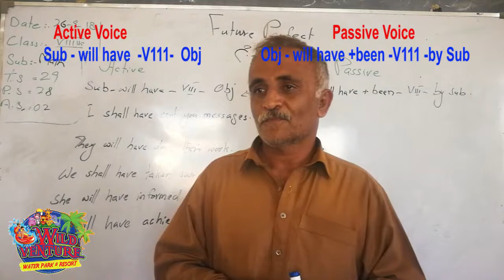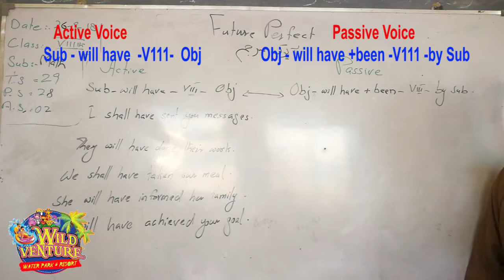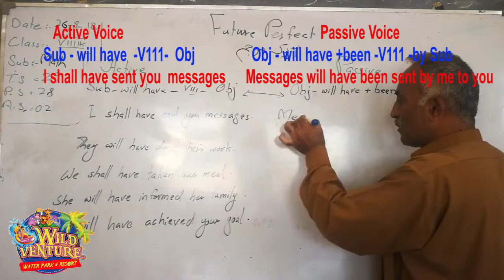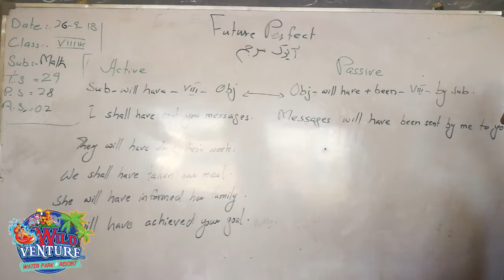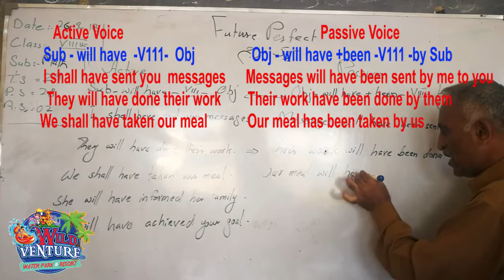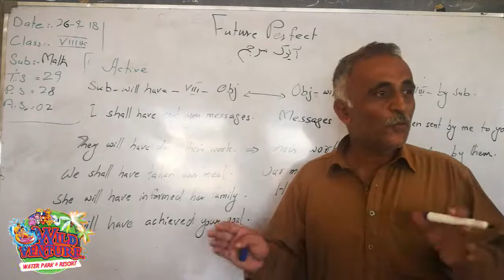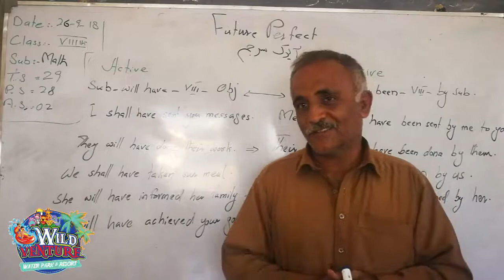Active to Passive of Future Perfect (lesson 19)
بلوچی زبان تہا انگلش گرامر کلاس ،سبق نمبر ۱۹